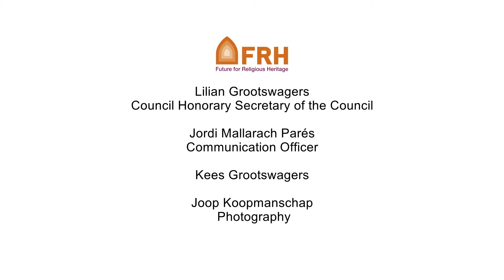Karel Loeff, Director at Heemschut